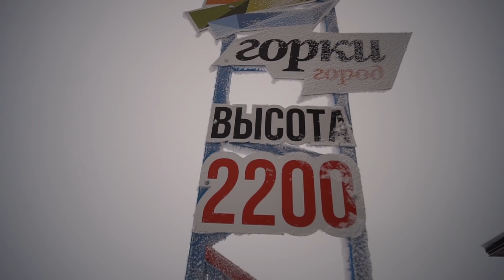chapter XI - Отдыхаем в горах Абхазии, гуляем по Сочи